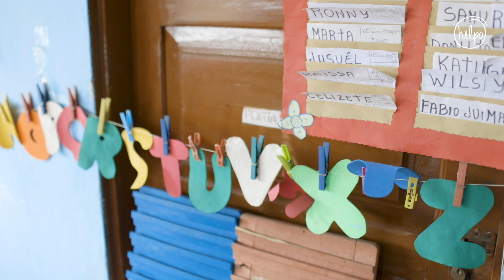Valorização da educação pré-escolar em São Tomé e Príncipe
Nos últimos anos, pais, comunidades e outros intervenientes que atuam na área de educação têm valorizado a frequência das criança nos jardins de infância, em São Tomé e Príncipe.

Reconhecendo um impacto direto no desenvolvimento da criança, na preparação para o 1.º ciclo e numa melhor integração para a vida em sociedade, tem-se apostado no reforço do envolvimento parental e na capacitação contínua das equipas educativas dos jardins de infância são-tomenses.

Este vídeo integra-se no projeto “Valorização de Educação Pré-Escolar em São Tomé e Príncipe através do conhecimento e da utilização de recursos locais”, implementado pela ONGD Helpo no norte da ilha de São Tomé, durante 35 meses, entre janeiro de 2020 e novembro de 2022.

A intervenção do projeto incidiu na realização de um diagnóstico que caracteriza a criança são-tomense através da recolha de jogos e brincadeiras que promovem o desenvolvimento das crianças em idade pré-escolar, no reforço do envolvimento parental através de aplicação de modelo-piloto com potencial de replicabilidade e melhorar a qualidade da prestação de serviço de educação pré-escolar através da capacitação das equipas educativas.

Este projeto contou com o financiamento principal da Fundação Calouste Gulbenkian, em parceria com o Instituto Politécnico de Leiria (IPL) a parceria do Projeto de Desenvolvimento Integrado de Lembá (PDIL) e do Ministério da Educação Cultura e Ciências de São Tomé e Príncipe.